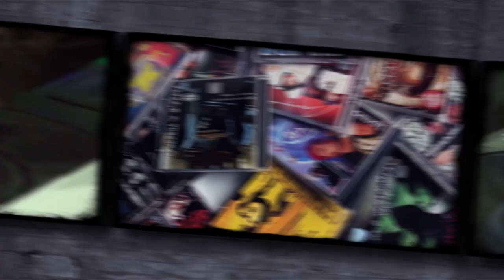СЕКТА (2/4) здравейте, това е изкуството ми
Продължаваме разговорът със @SectySect и с тази 2-ра част преполовяваме целият 8-ми епизод за сезон 6. Лафим си за...

0:50 Sound Ninja-та Христо Рачев - Monk, езикът и румънците
3:26 Freestyle Battle-те
9:29 Лого5 и Виолета от Търново
14:07 Сцената ни, DJAANY и 1 албум
19:31 За Хазарта, характера и поведението
24:28 Приятели и чакали
27:15 Сцена, комфорт, презареждане, ентусиазъм
33:35 Порастващият СЕКТА

Всички ЙО-линкове към FB страници и 2 затворени групи, IG профили, музикални и видео платформи са тук